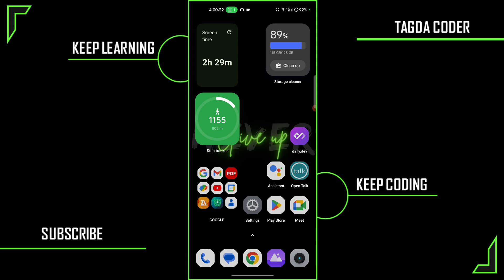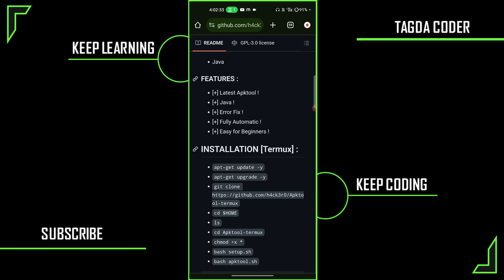How To Decompile any Apk with Termux | Termux Decompilation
Hello, Everyone in the video we will learn about how to decompile any apk in termux | termux decompilation method in termux

👉ABOUT ME:
Hey It's me Tagda Coder!
I'm real owner of this channel.
Now I'm in drop Year for preparing for JEE MAINS & ADVANCE EXAM.
I love to edit  youtube videos related to cyber securities and so on.